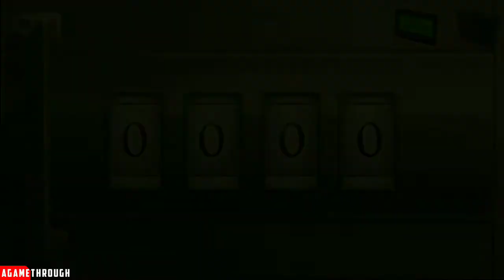NOBODIES Murder Cleaner PICKET FENCE Operation Level 4 Gameplay Walkthrough (Android, ios)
They do the dirty work. You clean it up.

After the hitmen have taken out their target, somebody has to clear up the mess. That’s you. You’re a ‘cleaner’ for a secret government counter-terrorist organisation, tasked with disposing of the bodies, destroying all the evidence, and leaving no sign you were ever there.

Nobodies is a point-and-click puzzle adventure in which you must use your wits and resourcefulness to ensure your employers’ actions go undiscovered. You aid them in taking out key members of Q-100, a terrorist organisation hell-bent on unleashing horrendous experimental bioweapons on the world.

Blend in, get out, and most importantly, leave no bodies behind.

Features
• Thirteen murders to cover up: quick thinking and resourcefulness is essential to succeed in hiding the evidence.
• Packed with puzzles: each mission has a unique set of challenges to overcome, from classic inventory puzzles, to bespoke mindbending tasks.
• Multiple ways to solve a challenge: various ways to approach many situations, some more effective than others
• Hand-crafted art: almost one hundred distinct hand-drawn scenes to search and explore.
• Inspired by real events: what if the horrific human experiments of the 50s and 60s got into terrorist hands?

►Online/Offline: Offline

COMMENT For asking help
LIKE to support me more

Thank's a lot !!